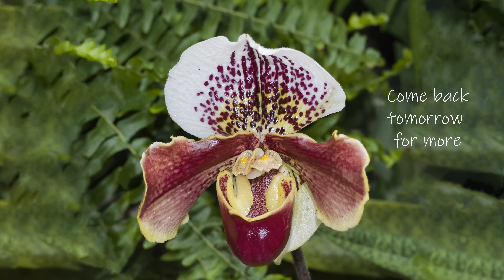Orchids of 2015 The Adventure Begins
Today we have beautiful Orchids. There are an astounding variety of shapes and colors of these flowers. They are so beautiful.  I captioned the shots with the names of those flowers I could identify. Thanks for the visit. I hope you like the show.